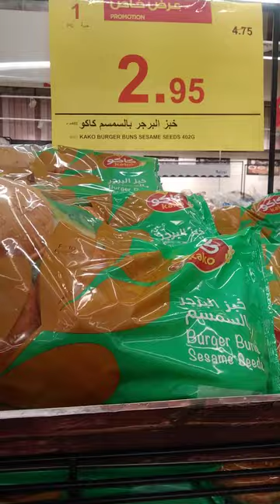Welcome tO my first blog here in Riyadh Saudi Arabia.